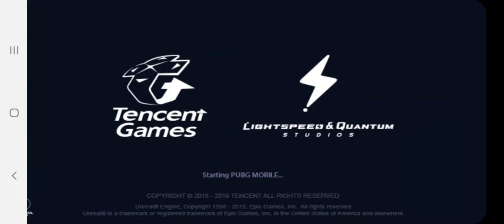PUBG Mobile Solo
nub nub sikit lama² pro la nanti aaaa nub la kite